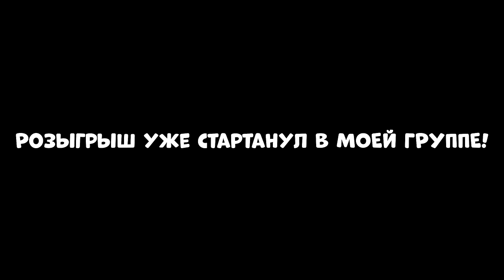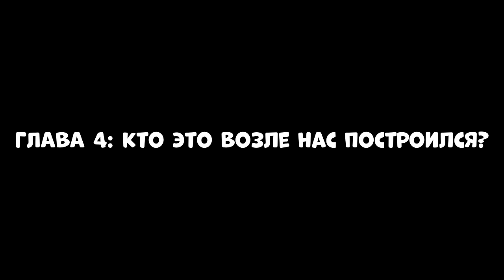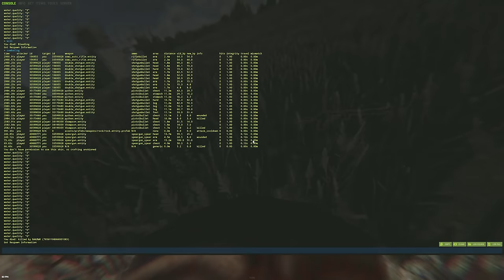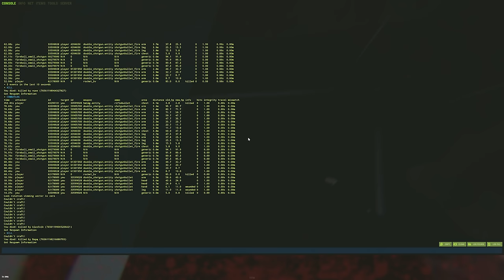ИСТОРИЯ крепкой ДРУЖБЫ! ОБЪЕДИНИЛ Людей и ПОМОГ ИМ захватить ОСТРОВ! CheZee. Rust | Раст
Зарегистрируйся на и поборись за возможность проапгрейдить свой игровой сетап или выиграть денежный приз! Общий призовой фонд - более миллиона рублей. Поторопись забрать свой приз, регистрация уже открыта!

Это видик, про дружбу и верность двух незнакомых людей!
Они объединились чтобы помочь друг другу выжить! А если в кратце, это ИСТОРИЯ крепкой ДРУЖБЫ! А еще я ОБЪЕДИНИЛ ЛЮДЕЙ и ПОМОГ захватить ОСТРОВ! В общем, классный контент!
Тут есть МОНТАЖ и СУПЕРЧИЗЕРСКИЕ ПЕРЕХОДЫ! Да, те САМЫЕ черненькие :) И обязательно поддержи видик лайкосом, я старался :3

Мой ПК:
Видеокарта: RTX 2080ti Msi Gaming x Trio
Процессор: I9-12900k
ОЗУ: Fury 32gb 3800ghz
Блок Питания: 850вт
Материнская плата: MSI Z690
HDD 2Tb
Клавиатура: HyperX Alloy FPS
Мышь: Logitech G Pro Wireless
Наушники: HyperX Cloud Core